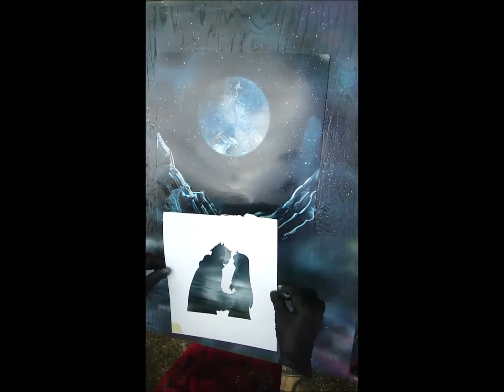Love falls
This painting was a turning point for me. A lot of people complained about motion sicknessI so in order to fix that I figured out a mount for the camera that would allow me mount it to the spin table. And then once I realized I could use stencils it opened up a whole new world of possibilities. Check back every Friday at 4 PM EST cause I've got ideas, and that means you'll have videos.